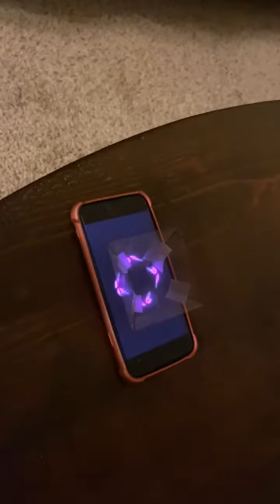Andrei Gutu demonstrates how to make holograms with your phone